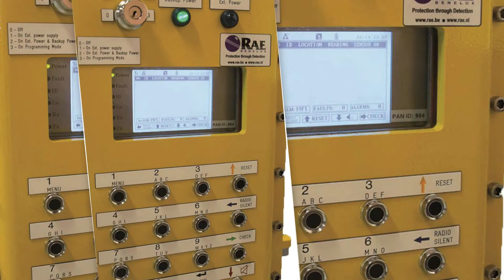Wireless Spider 2 Mobile Gas Detection Protection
The Wireless Spider 2 is delivered turn-key. And when we say "turn-key" that is exactly what we mean. The system is fully configured and programmed delivery to suit your application.

The apparatus fits into a small delivery van. You install everything by hanging on the measuring heads and turn, link the Wireless Spider to drive to his place, switching equipment, turn, ready! Installation is ready within a few hours.